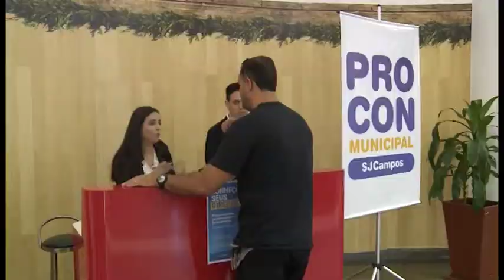Procon orienta população de SJC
Durante esta semana o Procon de São José dos Campos está orientando clientes e lojistas sobre os direitos e os deveres nas relações de consumo. As atividades acontecem em dois centros de compras da cidade.